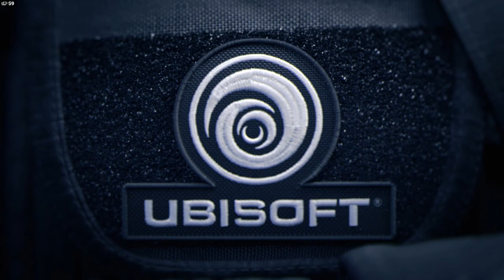Cùng Chơi Tom Clancy's Rainbow Six® Siege - REALISTIC | Tập 2 (PC)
Cùng Chơi Tom Clancy's Rainbow Six® Siege - REALISTIC | Tập 2